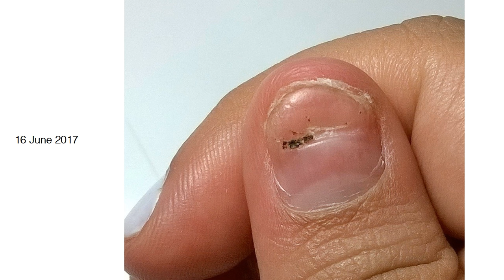Subungual Hematoma Time Lapse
Smashed my thumb with a car door. This is the healing process.